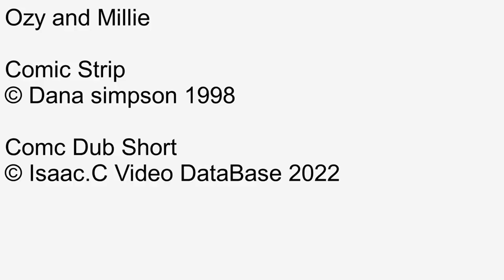Ozy and millie Comic dub Short Ep100 I saw it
Number: 100
Name: I saw it
Date this comic strip was created: September 18, 1998
Rated: 4+